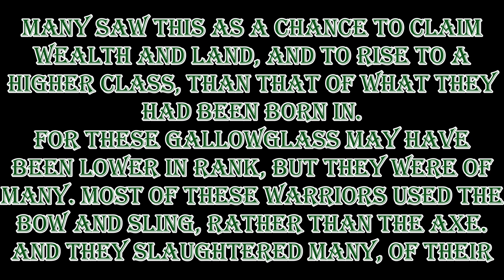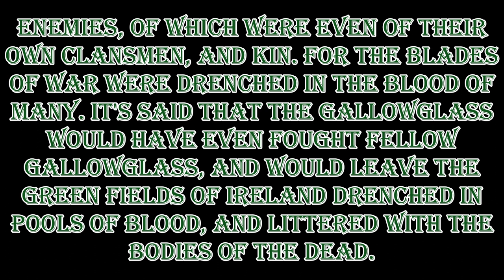How To Dress as the 14th Century Gallowglass Levy